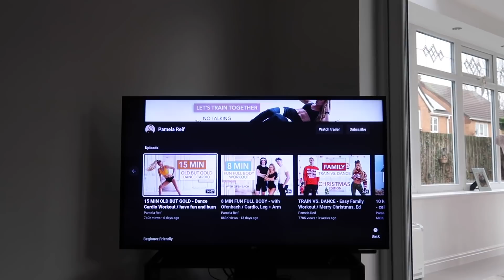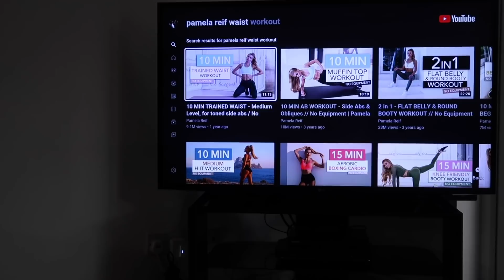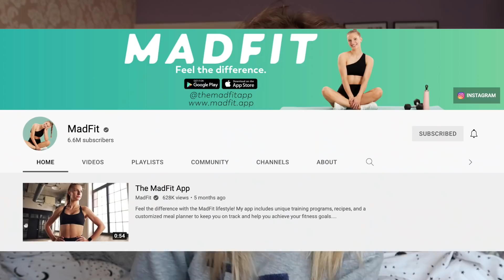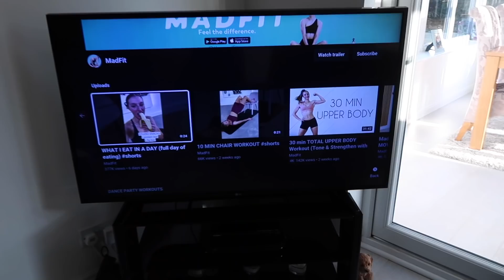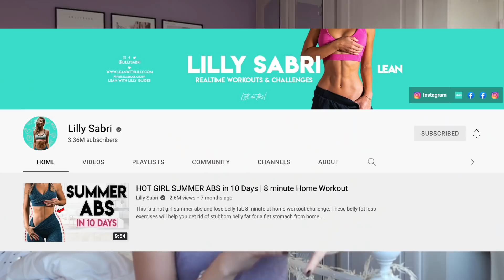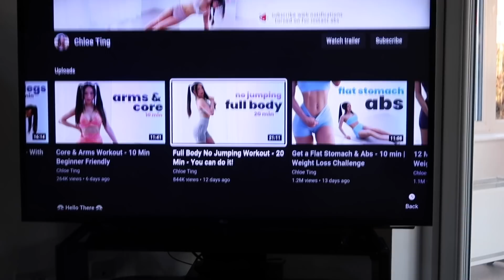I Worked Out Like Your FAVOURITE FITNESS INFLUENCERS for a week *regrets*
Beauty Spectrum
M&C Saatchi Social
36 Golden Square
London
W1F 9EE

Molly xoxo